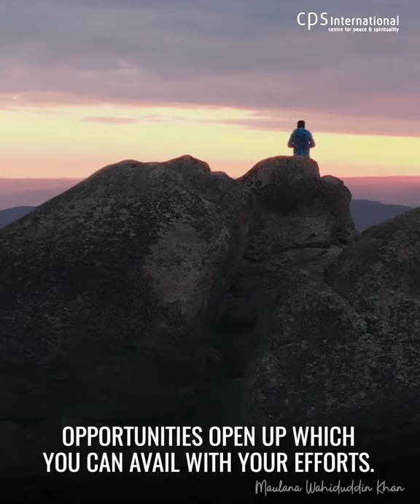Peace is Summum Bonum, Religion and Democracy